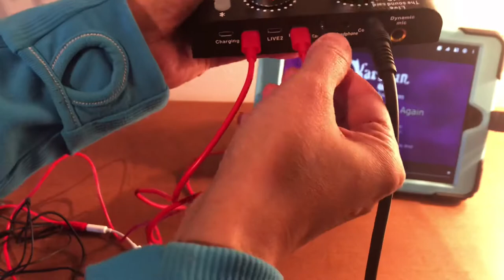PAANO MAGRECORD NG SONG COVER OR VLOG SA IPHONE using Condenser Microphone at Sound card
Sample song cover using condenser mic at sound card

Lightning audio adapter Pinas-Lazada
May nagmessage sa akin, ito raw po gagana sa pagrecord